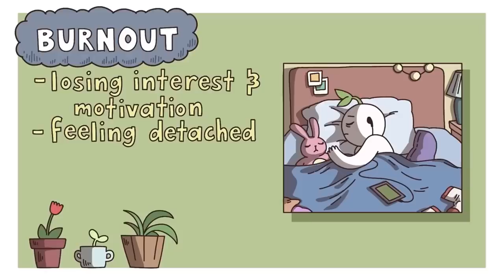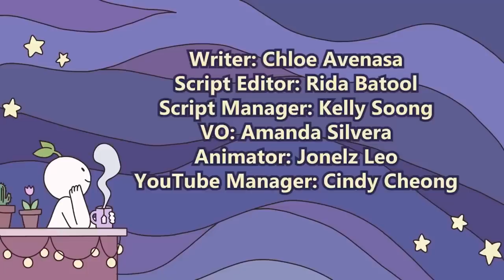6 Signs You're Burnt Out: The Silent Struggle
There’s actually a lot of overlap between laziness and burnout that can make it difficult to differentiate between the two. Burnout is defined as “a negative state of emotional, physical, and mental exhaustion caused by excessive stress and an inability to cope with it.” To educate ourselves and better understand the nature of burnout, especially when we ourselves are at risk, here are a few tell-tale signs that what you’re experiencing right now isn’t actually laziness, but burnout.

Writer: Chloe Avenasa
Script Editor: Rida Batool
Script Manager: Kelly Soong